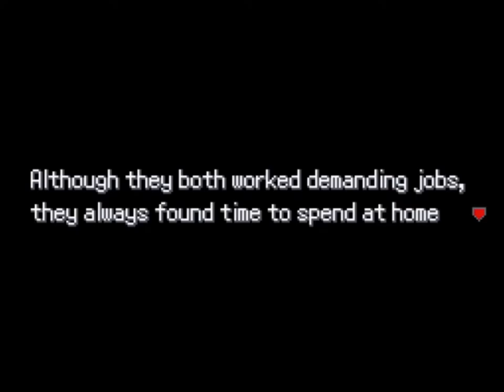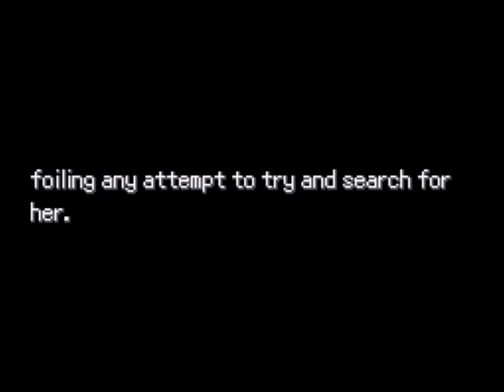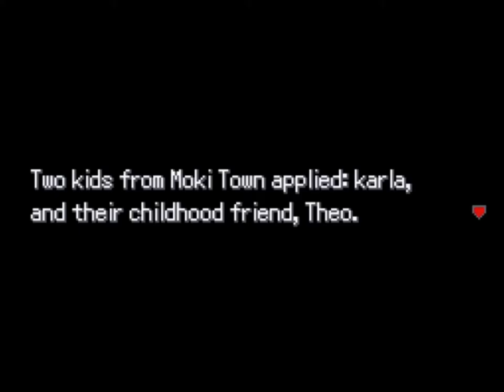pokemon Uranium Let's Play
Pokemon Uranium is a fan base game, and we are here to test it out and have some fun so enjoy.